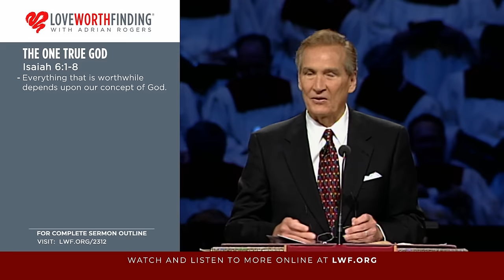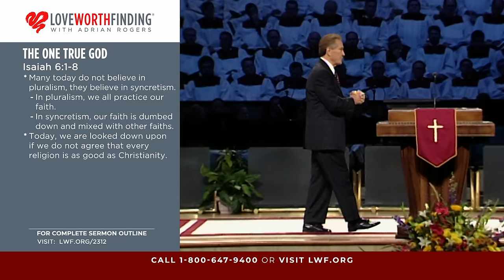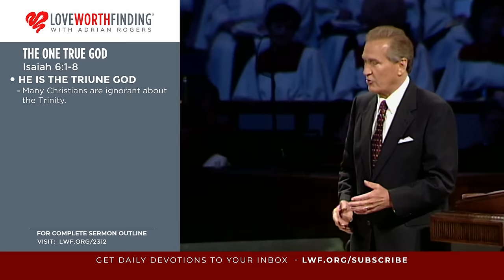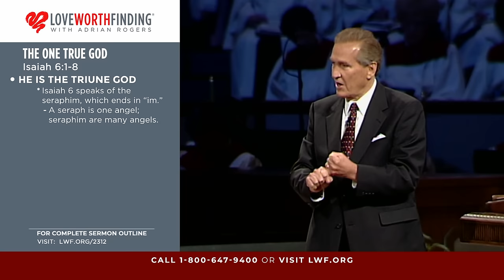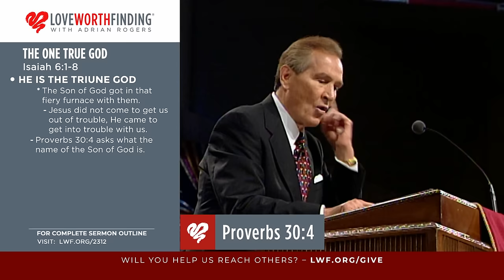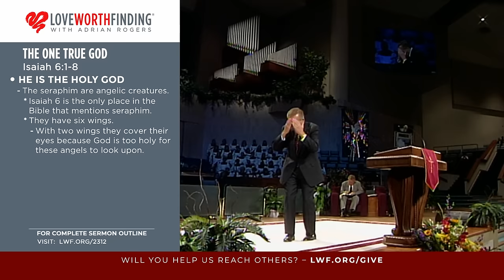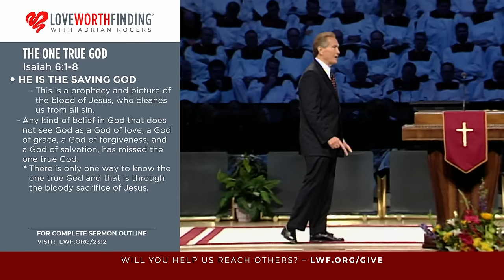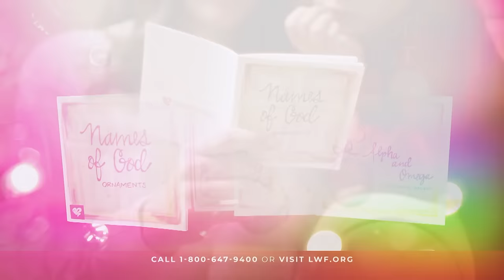Adrian Rogers: The One True God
Now more than ever before, in our spiritually confused society, we need a fresh glimpse of the one true God. In this message, Adrian Rogers shares Isaiah’s vision in Isaiah 6 to reveal three things about the one true God.

Introduction 0:00
1. He is the Triune God. 12:25
2. He is the Holy God 31:50
3. He is the Saving God 35:48